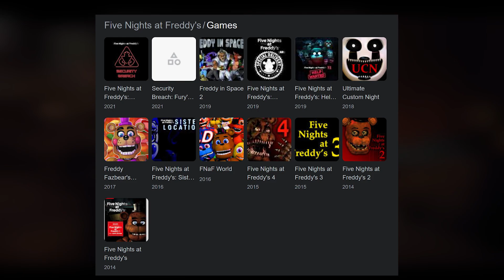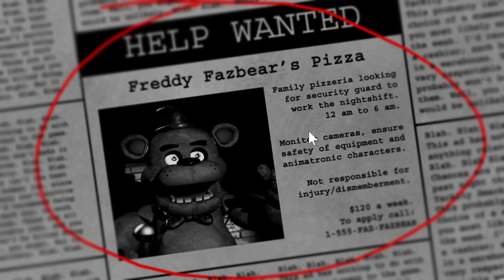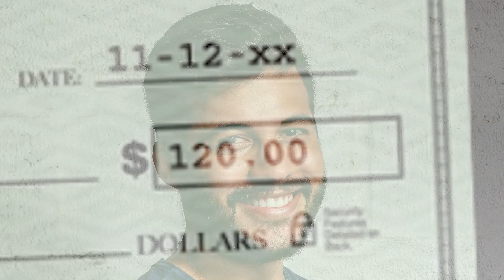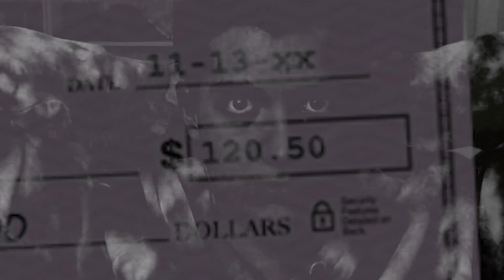I Played 100% of FNAF! 4/20 MODE DROVE ME INSANE!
I did the IMPOSSIBLE! At least that is what the developer Scott Cawthon thought when he first released Five Nights At Freddy's. I beat 4/20 mode and obtained all 3 stars for FNAF 1 granting me the 100%.